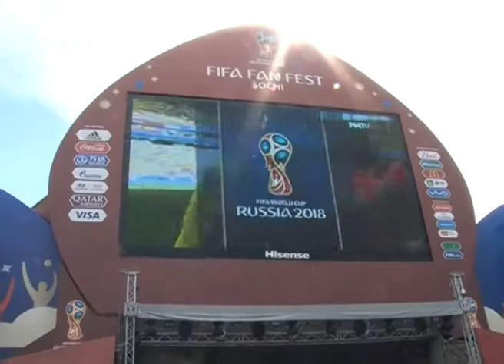Фанзона ФИФА в Сочи 19 июня. Новости Эфкате